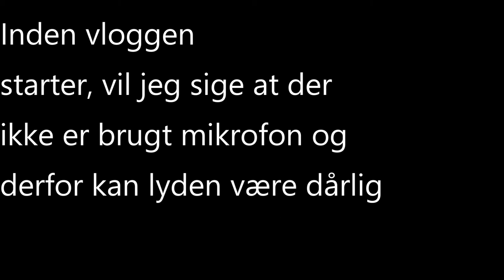Stevns Klint og Faxe Kalkgrav VLOG!!!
Hej i dag er det en vlog som omhandler min tur med skolen til Stevns Klint og Faxe Kalkgrav
Alder: 19
By: Kokkedal Nordsjælland
Skole: Rungsted Gymnasium